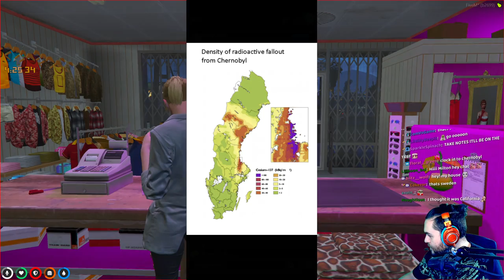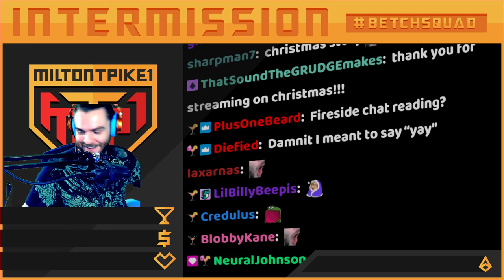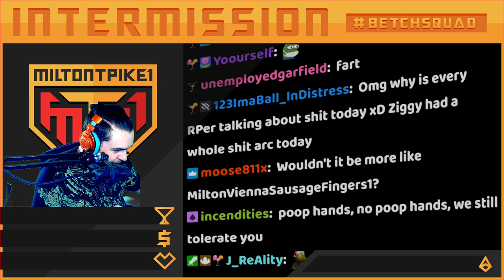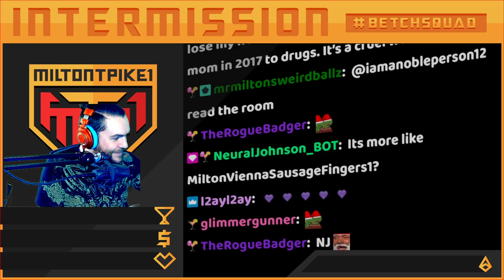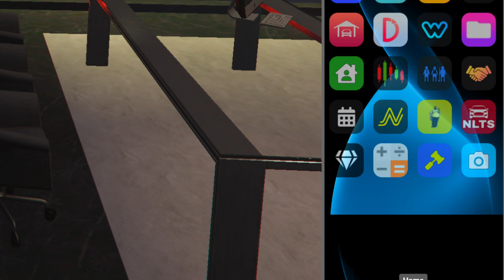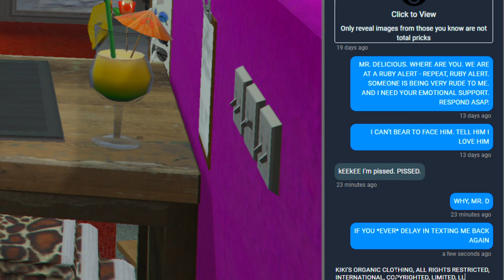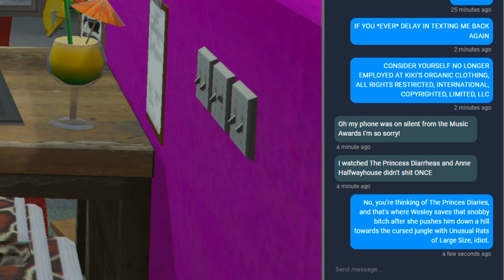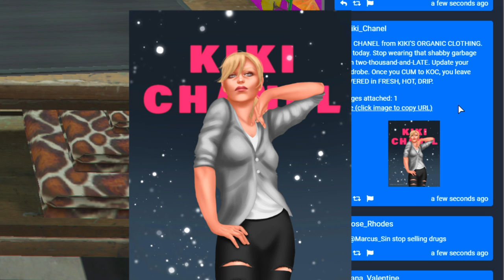14 Dec 2022 | K.O.C. - Power Hour because Milty is SICK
The full stream of me playing GTA RP! I stream on Twitch every weekday!